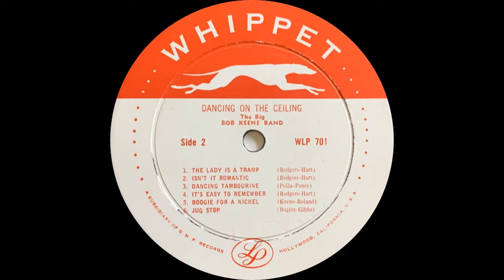Boogie for a Nickel - Bob Keane Orchestra 1957 (Dancing on the Ceiling)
This track was recorded at some point in the '50s and found itself released on the LP "Dancing on the Ceiling" (Whippet WLP 701), along with all the tracks from the 1954 10" LP "Gene Norman Presents Bob Keene and His Orchestra" (GNP 149/150).

It was one of four tracks present on the new album, but not on the Gene Norman LP:
4. "Begin The Beguine"
6. "Flying Home"
10. "It's Easy To Remember"
11. "Boogie for a Nickle"

Bob Keane (or Keene, as it is spelled on this release) may be most famous for being producer and manager of Ritchie Valens, as well as the owner of the Del-Fi record label. However, he was also an accomplished clarinetist and passionate lover of big band music.

In 1953, he took the baton from Artie Shaw to lead the band under his own name. It is this band which was featured on this album.

CD Audio